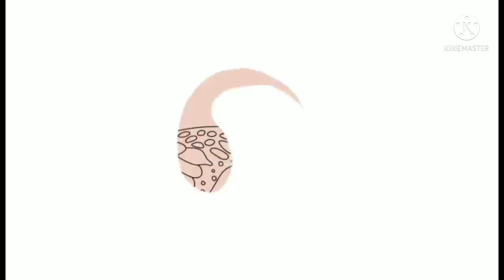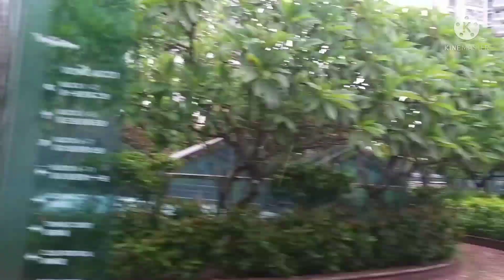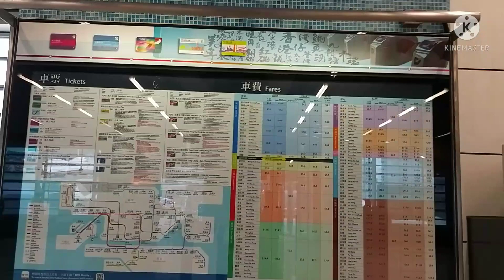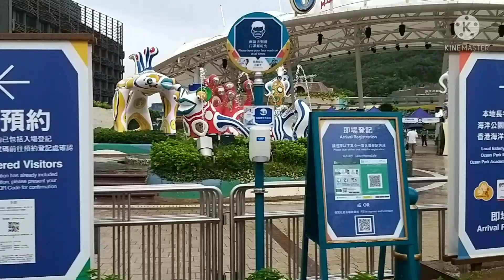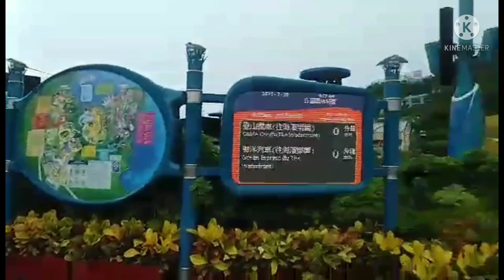Ocean Park Hongkong